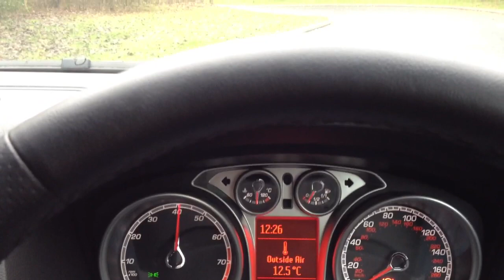Collins Dump valve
Dump valve